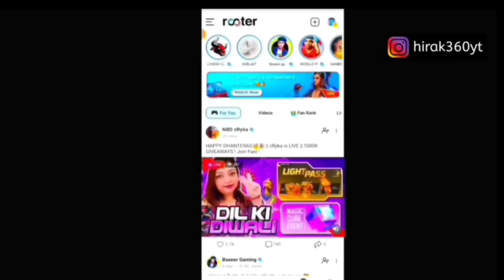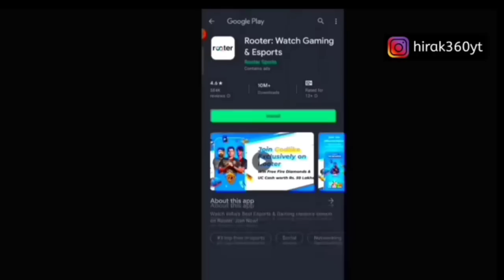pink diamond event free fire | free fire new event bd server_free fire new update bangladesh server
পিঙ্ক ডায়মন্ডে ফ্রিতে পাবে🤩ইভেন্ট 100% কনফার্ম | pink diamond event | free fire new event bd server

12 টার আপডেট Free Fire
১২ টার আপডেট Free Fire
12 Tar Update Free Fire

Top Tag:

free fire
new event
free fire

YouTubers:

1)hirak 360 gaming 2)mr triple r 3)itz kabbo 4)plus fire bangla 5)gamer arup 6)trkf gaming 7)noyon gamer 8)sra gaming 9)boom gaming ff 10)oyo gamer 11)2f lol gamer 12)gaming with talha is back 13)roxman gaming 14)gaming with zihad 15)toss bangla gamer 16) saad gaming 17)desi pola 18)roasted gaming yt 19)free fire bd official 20)sohan x gamer